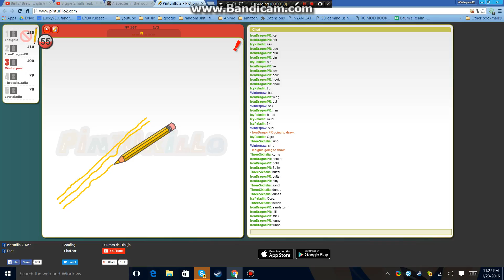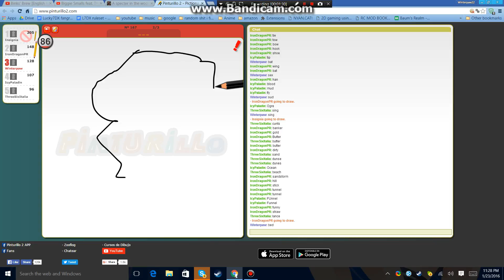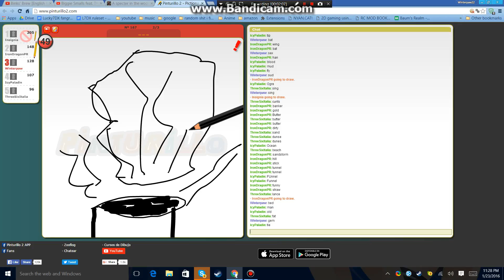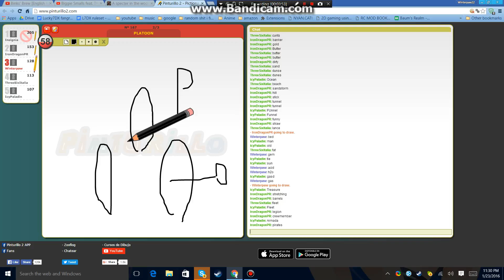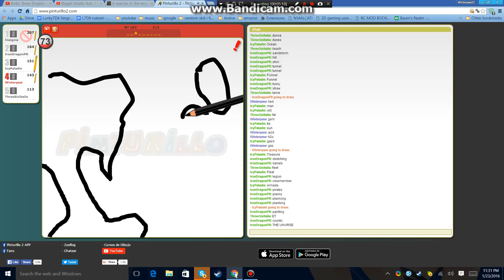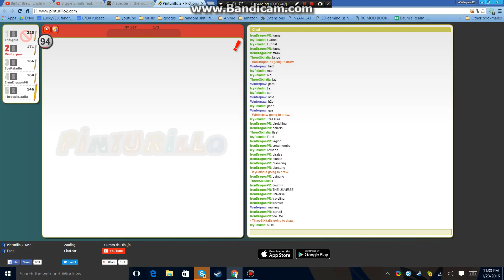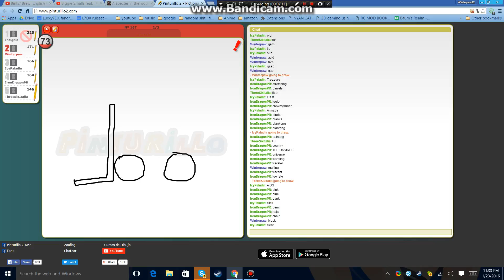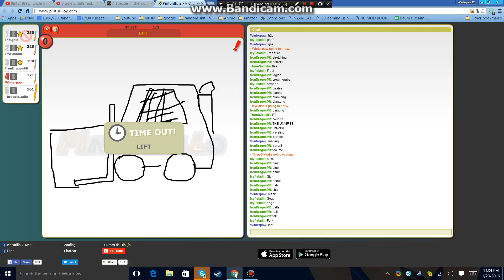Pinturello with some new friends part 8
Some Fun in pinterello. enjoy.